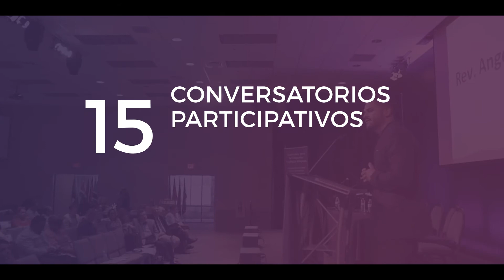Evento Virtual 3ELET Corto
(ACTIVATE the subtitles in English by clicking on CC, in the lower right part of the video)

3ELET es un evento que ampliará nuestra comprensión sobre la educación teológica, particularmente en el contexto hispano/latino.